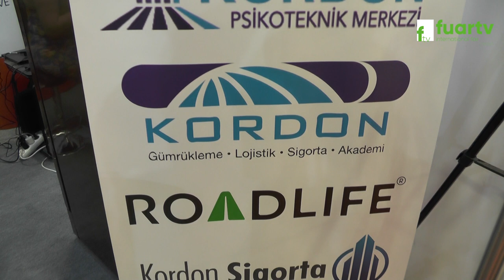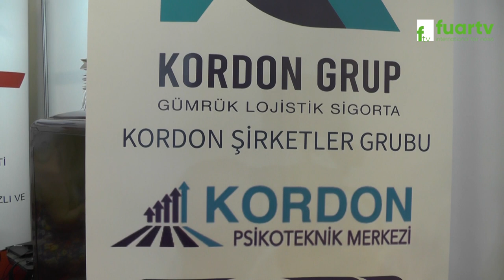İDEF FUARI | KORDON GÜMRÜK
KORDON GÜMRÜK Yönetim Kurulu Başkanı Sn. Hüseyin CANPOLAT' a, başarı ve faaliyetlerini FUAR TV muhabirimiz Ebru DENİZ' e anlattı.

81 İlde Ve Yurt Dışında Fuarların Nabzını Tutmaya Devam Ediyoruz. Hızla Çoğalan Projeler ve Profesyonel Ekip Arkadaşlarımız ile Tüm Fuarlarda Sizlere Hizmet Vermekteyiz.